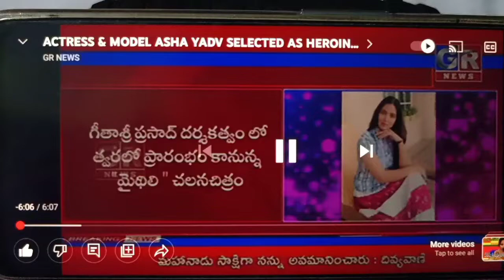Actress and model Asha Yadav as a lead Heroine in Telugu movie 🥰